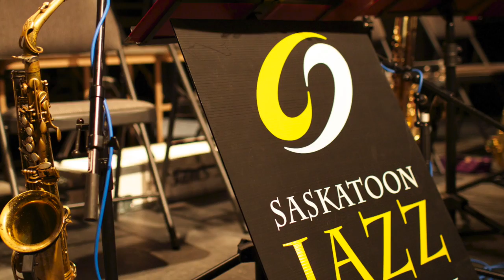Saskatoon Jazz Orchestra Promotional Video #1